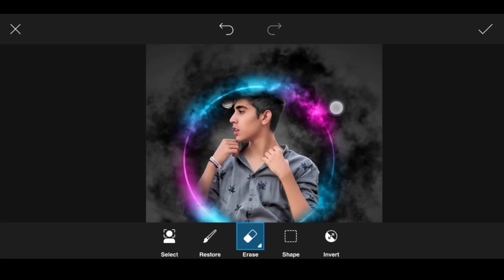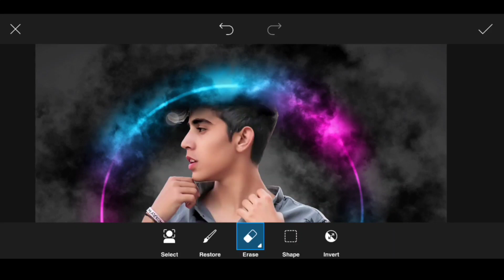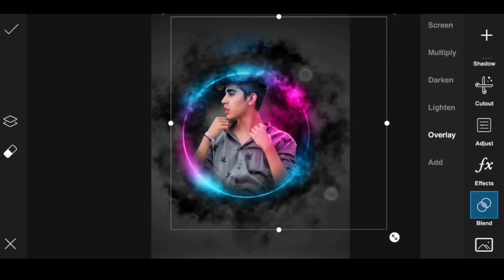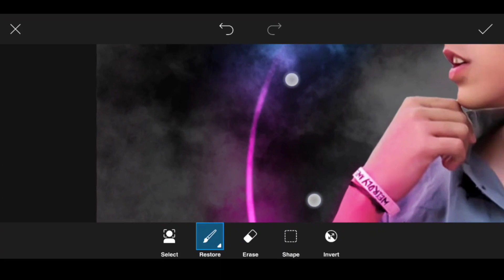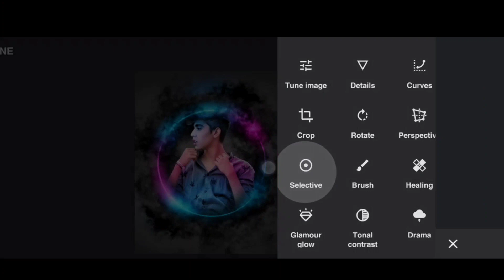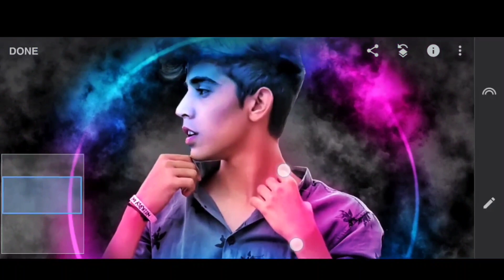Creative concept photo editing | PicsArt new concept | Full tutorial 🔥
• 1  LIKE  = 1  LOVE 💛
• 10 LIKE = 100 LOVE 💛

PLEASE. SUPPORT. YOUR.   CHANNEL